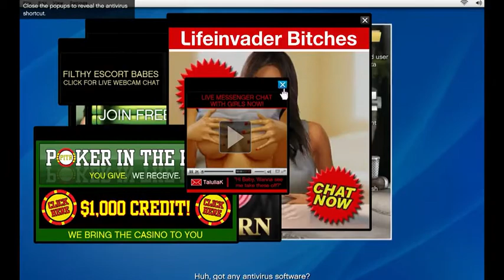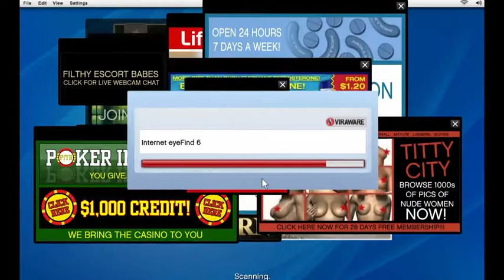【罗德出品】【GTA5】8 LOD解说 交换条件